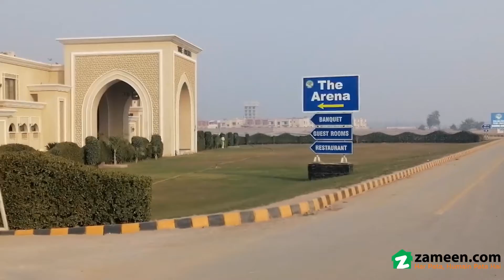1 KANAL RESIDENTIAL PLOT FOR SALE IN PHASE 1 DHA MULTAN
Near To Main Boulevard Road Road.
direct Approach 120ft 65ft Road In Sector H.
near To Degree College.
near Mosque And Near All Basic Facilities In This Sector.
golden Opportunity And Do not Miss This Golden Chance.
best Time For Investor And Residential Purpose.